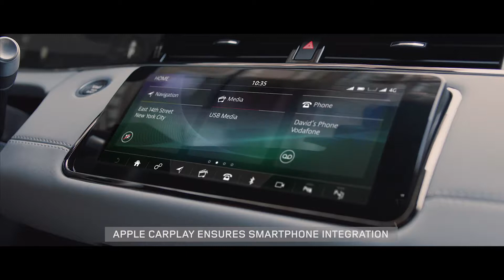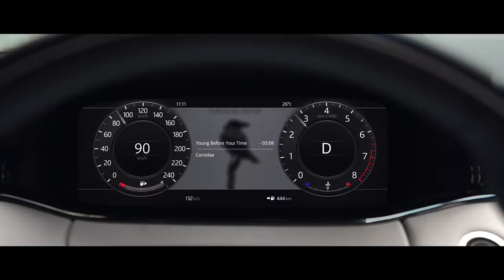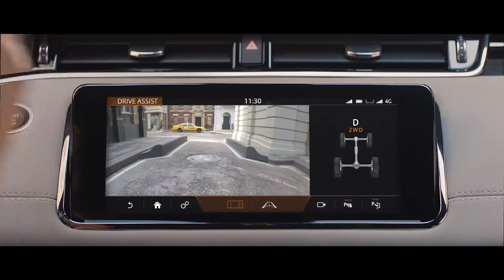Range Rover Evoque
2020 Range Rover Evoque.
The original luxury compact Range Rover sets new standards of refinement, capability and sustainability